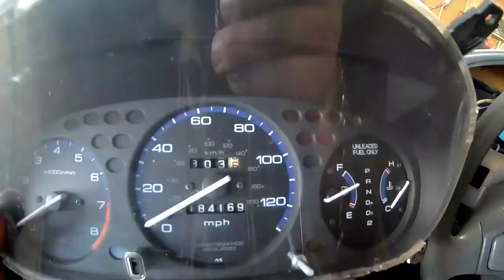lifted a 8th gen Honda Civic Under $500 including 2006 2011